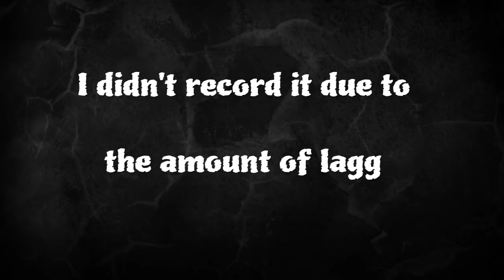lostyou123 and Jinks PT2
Tomb Raider Definitive Edition Team Death Match. This one I made so you can here the sounds of the game along with the music. It had been brought to my attention while although I was making art, it was hard to learn from the game play because the music was over baring. So now can hear what I do and hopefully see why I make some of the descisions I do.
The Music: Inkubus Sukkubus "I Am The One" and "Witch Hunt".